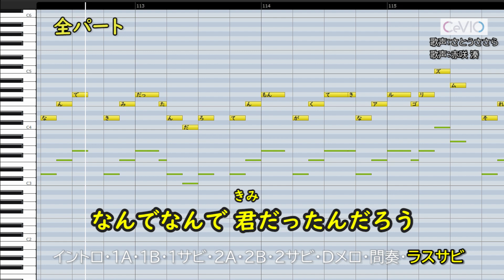神或アルゴリズム（feat.りりあ。）/オーイシマサヨシ(ハモリ練習用) 歌詞付き音程バー有り 男女パート別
顔出しなしで弾き語り投稿が話題のりりあ。さんとのコラボデュエット。
オクターブユニゾンが多いので基本的には簡単な曲なのですが、2番AメロやDメロのハモリが難しかったので作ることにしました。

00:00 練習のしかた
00:18 男声パート(イントロ)
00:42 男声パート(1A)
01:10 男声パート(1B)
01:24 男声パート(1サビ)
02:00 男声パート(2A)
02:14 男声パート(2B)
02:29 男声パート(2サビ)
02:45 男声パート(Dメロ)
03:12 男声パート(ラスサビ)
03:50 女声パート
07:23 全パート

歌声:さとうささら
歌声:赤咲 湊